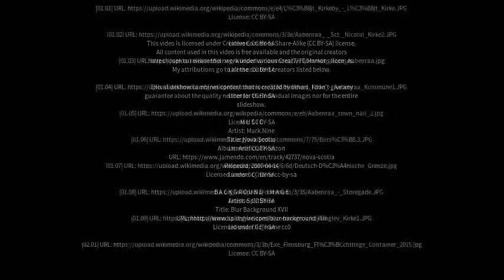Best places to visit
Best places to visit - Løjt Kirkeby (Denmark) Best places to visit - Slideshows from all over the world - City trips, nature pictures, etc.